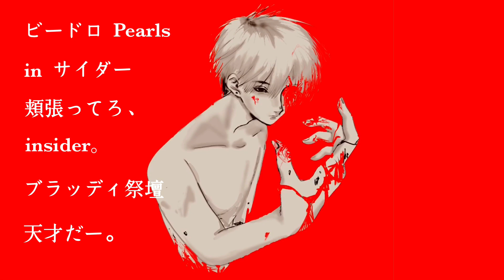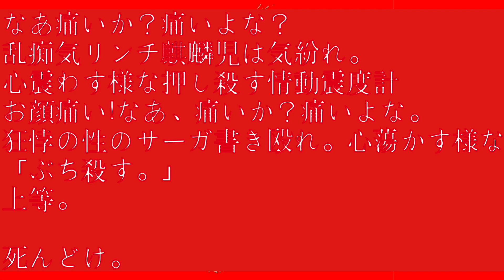広木融/マサシ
広木融の気持ちが味わえる蛇足タイムに注目
ちなみに読み方は
ひろきとおる
です
喧嘩が得意🤛